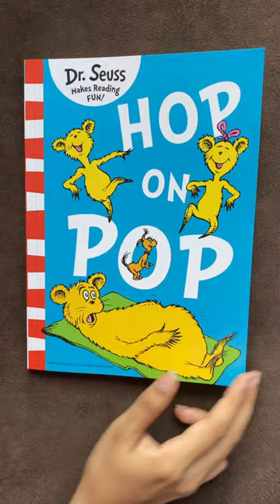Hop On Pop Paperback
About the book - Dr. Seuss books provide core vocabulary for language development and encourage children to learn new words. The books are uniquely illustrated to help children notice differences in the images that match the words, ultimately building vocabulary.
House, Mouse! Hop, Pop! Cup, Pup! Learning about words that rhyme has never been more fun – simply change the first letter and the whole word changes!
By combining the funniest stories, craziest creatures and zaniest pictures with his unique blend of rhyme, rhythm and repetition, Dr. Seuss helps children of all ages and abilities learn to read.

Or

Or